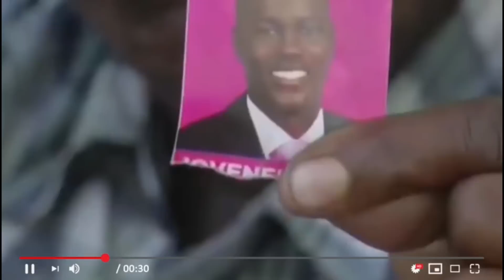DE ÚLTIMO MINUTO MIRA QUIEN FUE EL HAITIANO QUE MATÓ LA TRES PERSONAS EN LA FINCA DE PUERTO PLATA